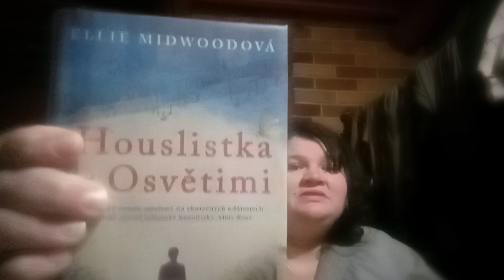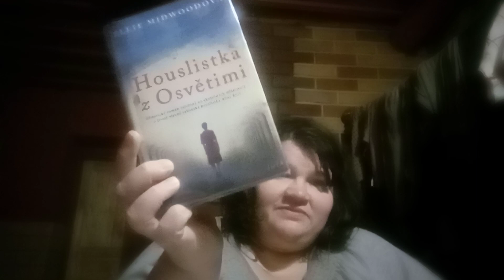Houslistka z Osvětimi